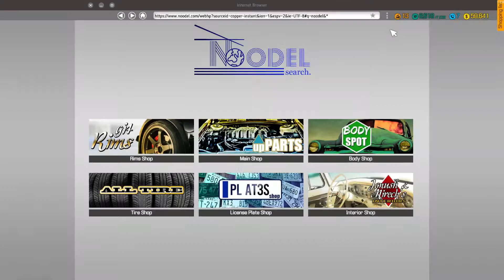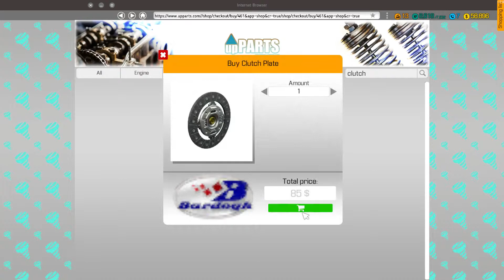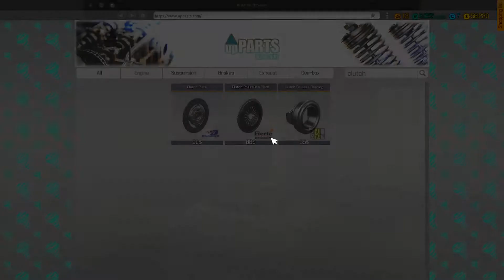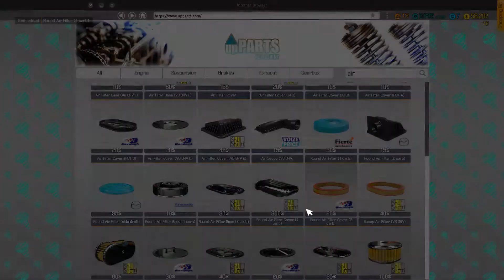Car Mechanic Simulator 2018 - Gearbox Change again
Gearbox change again in CMS18...

Want too se more?
Follow these easy steps and you get more in no-time:
2. Like this video
5. Enjoy daily content